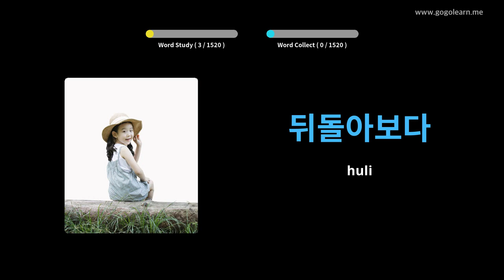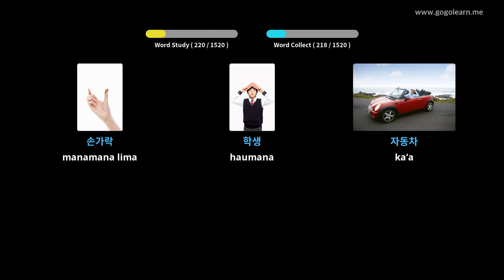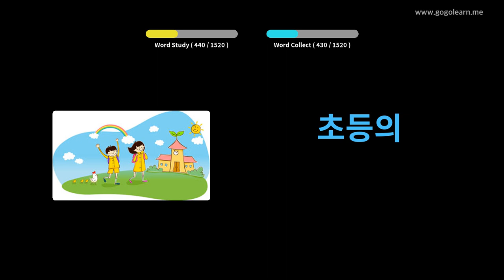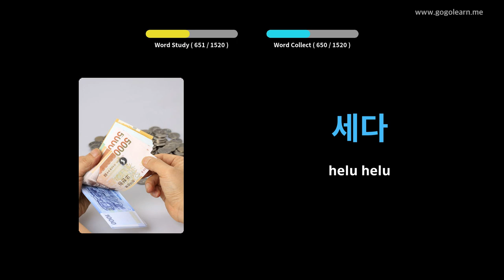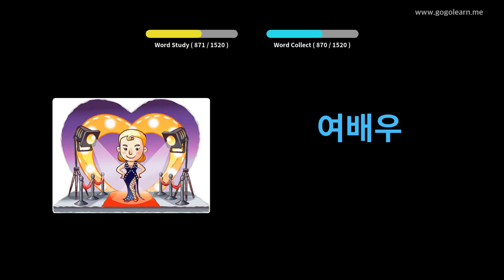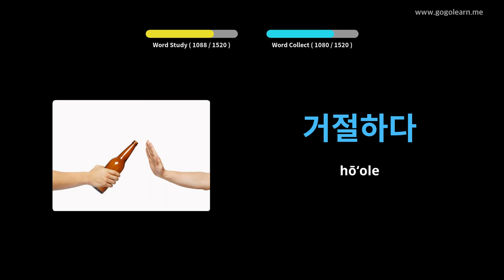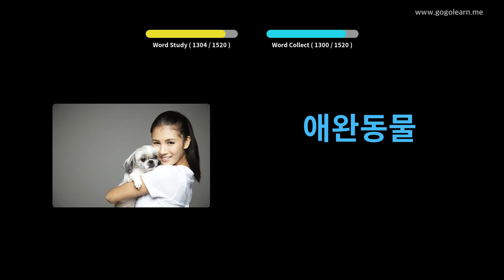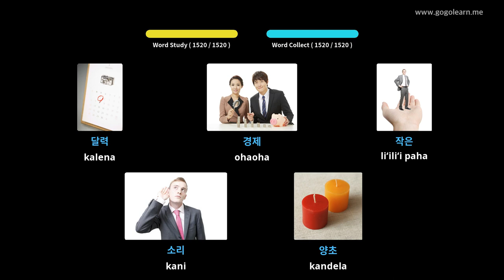Ke Kikowaena ʻĀina Kīwī | Golearn